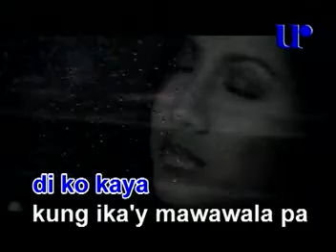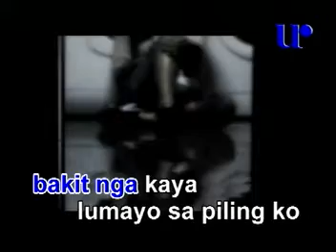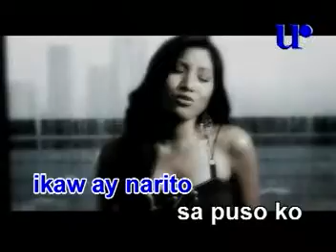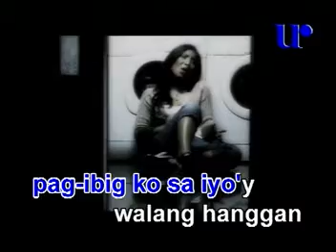Jasmine Trias - 12 - Sana Lagi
VCD Title: Somebody, Just The Way You Are, and other hits...